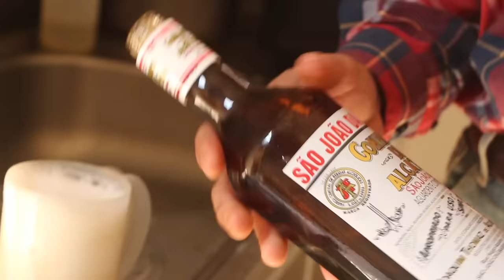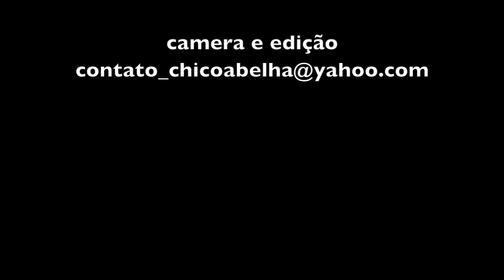CAPRINOCULTURA LEITEIRA - APRENDENDO COM O CRIADOR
K-BRAZ
O criador de cabras Arthur Veloso, queijeiro idealizador do projeto K-BRAZ que tem por objetivo trazer ao paladar brasileiro a suavidade e sabor dos queijos de cabra, compartilha seus conhecimentos adquiridos em quase uma década de experiência no ramo.